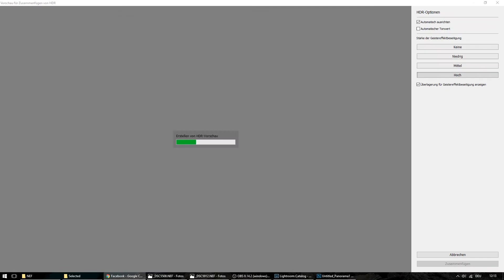Retouching 4 Room Chalet in One Minute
Total Time Elapsed: 01:13:52